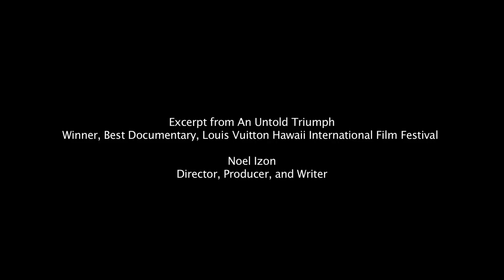An Untold Triumph Excerpt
During World War II, 7,00 Filipino Americans volunteered their services to the U.S. Army and helped liberate their homeland from Japanese occupation. The story is captured through the voices of the veterans themselves- only half of whom are still alive today- and delivers touching personal accounts of the men's contributions and sacrfices during the war. Despite the fact that they endured bleak, racist prewar climate and were not even considered U.S. citizens, these individuals rallied to join the war effort and cement their rightful place in American history. This feature-length documentary had a national PBS premiere in May 2005, reaching nearly two million households in its maiden broadcast.